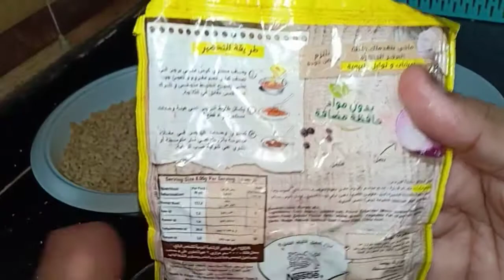البرجر الاقتصادى بنصف كيلو لحمه مفرومه هنعهل 20قطعه برجر حجم كبير بسر من أسرار المصانع بجد هتدعيلى🍔🍔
حبايب يوميات بوسي اللهلوبه لو عجبكم الفيديو متنسونيش بالايك والشير والاشتراك في القناة وتفعلو زر الجرس ليصلك كل جديد وحصري بأذن الله

المقادير 👇👇⁦👇🏻⁩⁦👇🏻⁩⁦👇🏻⁩⁦👇🏻⁩

١٠٠جرام بوش أو دهن مفروم
ربع كيلو فول الصويا
معلقه ونصف خلطه البرجر
معلقه صغيره بهارات اللحمه
معلقه كبيره ملح
معلقه صغيره فلفل اسود

 رابط برجر اللحم بدون كبه ولا قطاعه⁦👇🏼⁩⁦👇🏼⁩⁦👇🏼⁩

رابط الطرب وكفته الحاتى👇👇👇👇👇